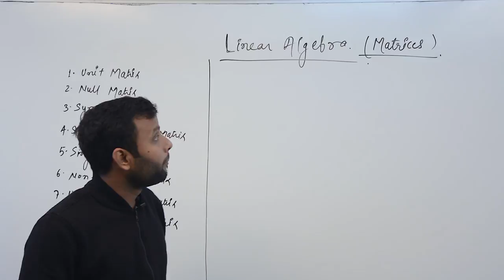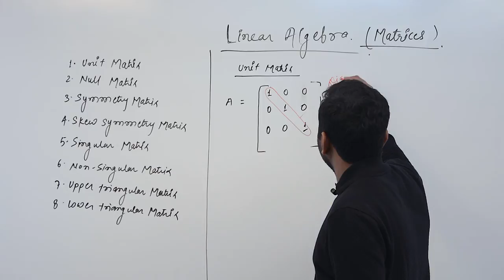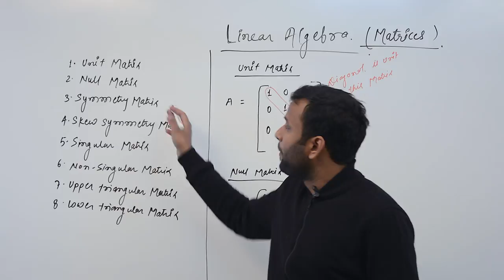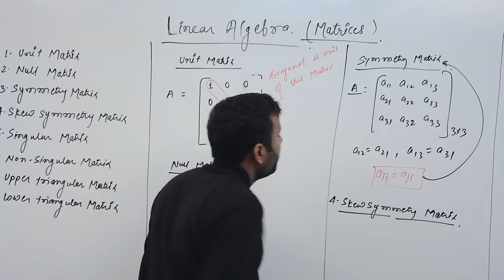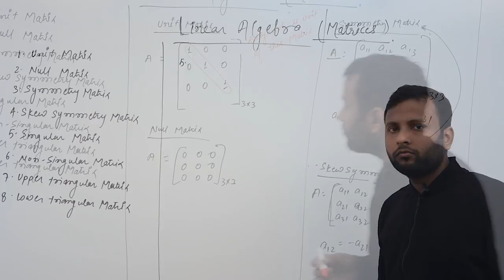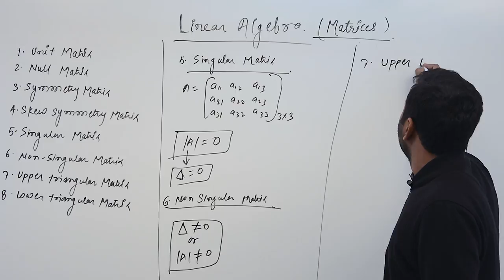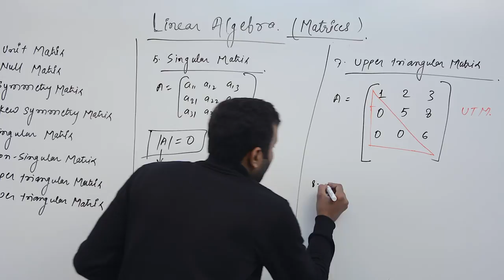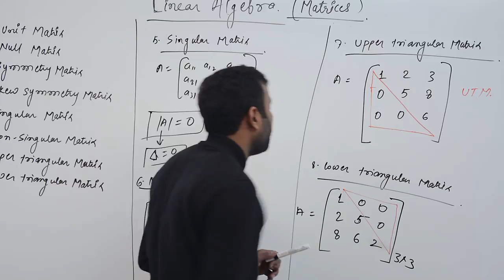01 Linear Algebra